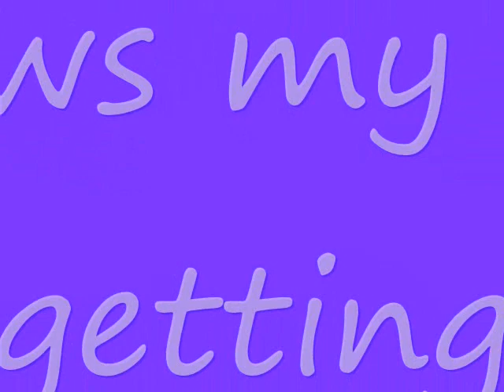Milwaukee WI 4h and open live model horse show 2014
photos from the live model horse show held in oak creek WI on January 11 2014